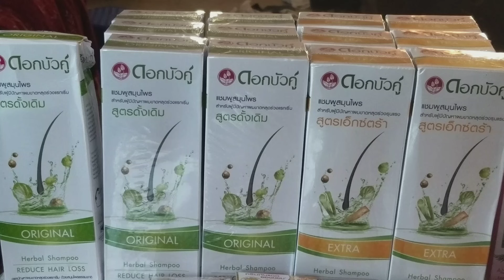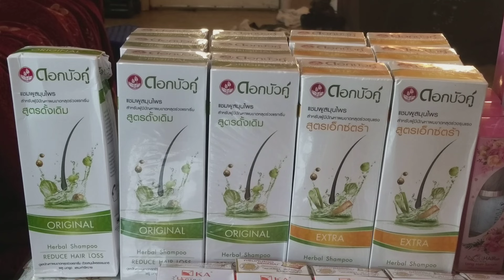Hmoob Qhia Tshuaj:Zoo Plaub hau khov &tsis hle -Niam Nraj xeeb Lis MN